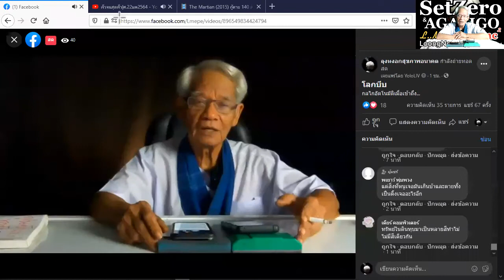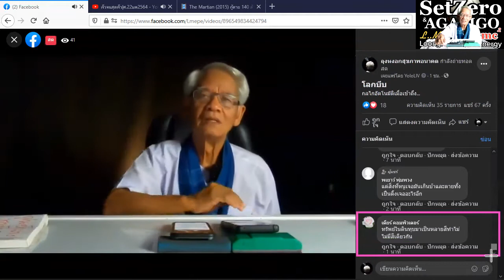เสียสละ/ภาษาลุงหงอกกิ๊กก๊อก/องค์ความรู้ไหม่ในศตวรรษที่ 21/22มค2564